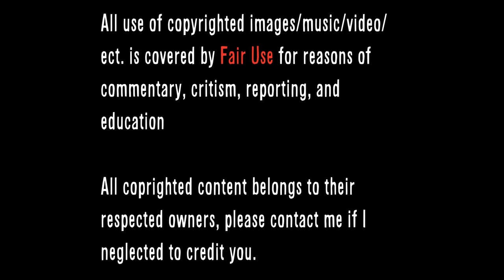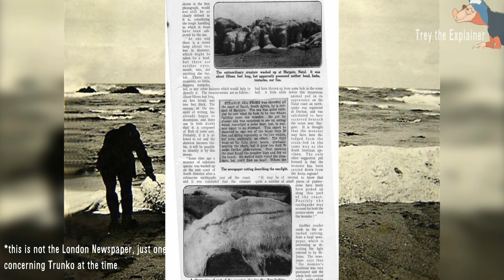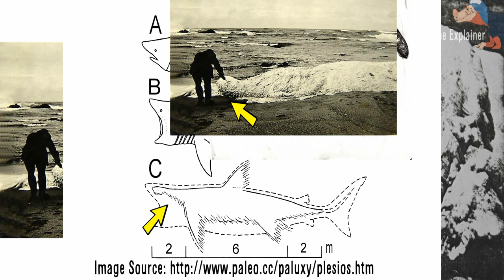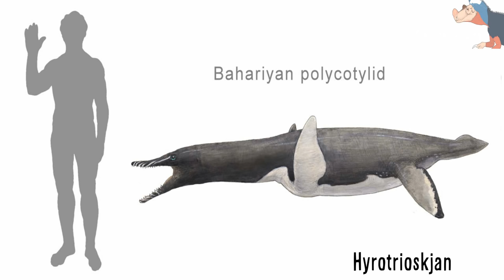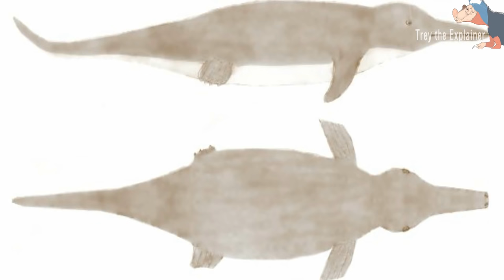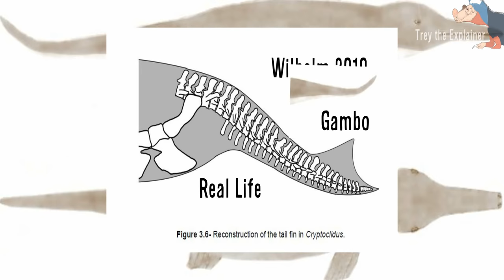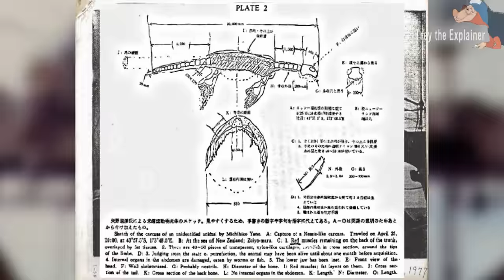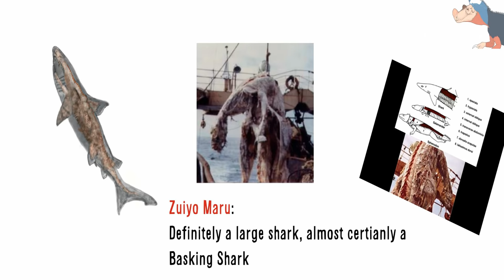3 More Sea Monster Carcasses and Their Explanations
More mysterious ocean cryptid corpses explained! We examine a few more famous Globsters, such as the Zuiyo Maru Carcass, Trunko, and Gambo; and will examine if they really belong to unknown sea monsters! Hope you enjoy!

Footage Used:
All Beach/Ocean Footage Used was recorded by Me.